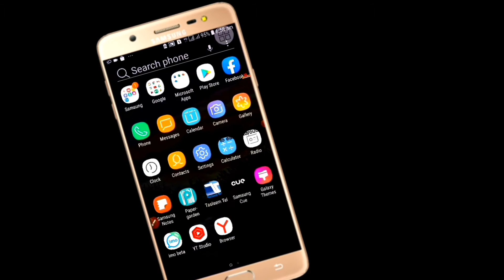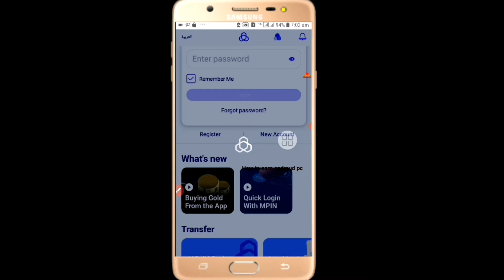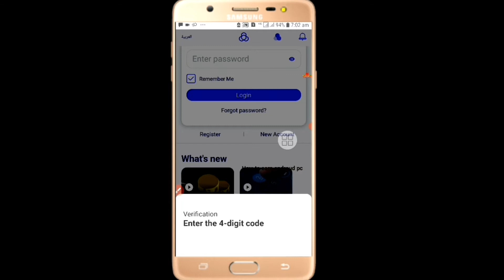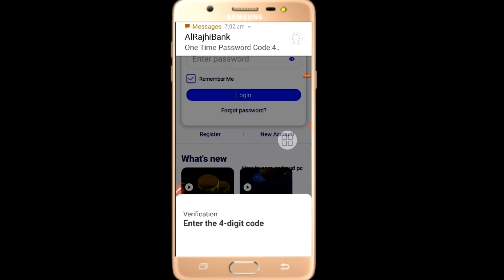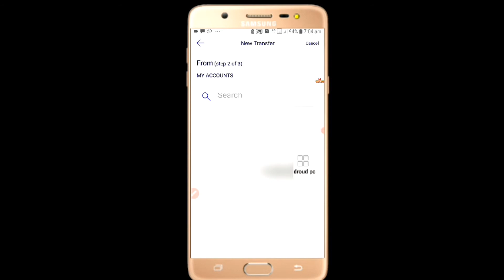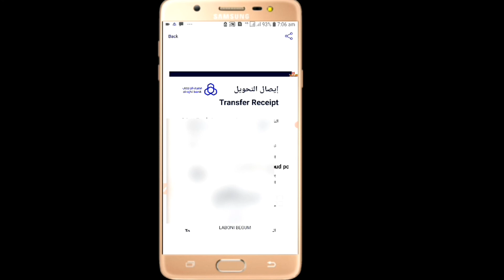How I transfer money From mobile phone How to Sent money alrajhi Mobile Banking Money Transfer 2022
Hello Dosto, ei video tay ami Apnader mage Alrajhi Tay ebong bangladesh Money transfer
Alrajhi mobile app theme Kibabe karte parben etar gonno bahut se viewers amake porshno kore Complaint against Alrajhi se Alrajhi Bangladesh Bank online  ami asha kori ei youtube video aapnader pasand asbe

রেজিস্ট্রার করবেন  আল রাজি ব্যাংক

কিভাবে ফোন দিয়ে টাকা পাঠাতে ইউ জার পাসওয়ার্ড রেজিস্ট্রার করবেন  ncb online bank

নামের উপর যেভাবে বেনিফিসারী এড করবেন

How to  pay Electric Bill mobile phone

Driving licence computer 100% fast

How to add international beneficiary cash pickup ncb

1) alrajhi bank

4) Tahwell alrajhi bank

3) Ncb bank Quick pay

4) Alrajhi Se Ncb Transfer money

5) alrajhi Se alrajhi Riyal Transfer

6) alrajhi Se Ncb Transfer Riyal

7) Quick pay Transfer money

8) Quick pay Transfer Quick pay

9) alrajhi  online transfer money

10) Ncb Se Transfer Saudi Arabia bank me

11) Ncb Bank se Ncb bank me online Transfer

12) alrajhi mobile banking se money transfer

13) Ncb Bank se Ncb bank me online Transfer

14) Tahwell Money transfer

15) snb transfer Online

16) Transfer money

17) Saudi Arabia me money transfer

18) Alrajhi Se Other bank Account me money transfer

19) alrajhi Bank ka riyal Rate Live

20) Quick pay Ncb Riyal Today

22) alahli se online Transfer money

23) online Transfer alrajhi se snb alahly

23) snb bank Money transfer Quick pay Transfer

24) alrajhi Se Quick pay Transfer

24) Tahwell  alrajhi Bank se Other Account Transfer

25) Transfer Online Quick pay Account

26) Online Transfer

27) snb Bank ka Mobile banking

28) alrajhi  mobile banking registration

29) Transfer Other bank alrajhi Account me

30) Ncb Se money transfer

31) Quick pay Transfer Online

32) alrajhi Account Open Online

32) alrajhi bank Money transfer India

33) alrajhi bank Money transfer Pakistan

34) alrajhi Se money transfer Bangladesh

35) alrajhi bank Money transfer Nepal

36) alrajhi Se Online Transfer money India Nepal Pakistan

37) Quick pay Transfer money Other Account

38) Quick pay Transfer money Other Account Ncb bank

39) snb Se snb

40) Riyal Rate Live check

41) Today Riyal Rate

42) Aaj ka riyal Rate

43) Riyal Rate 2022

44) Riyal Rate Live

45) alrajhi Bank Riyal Rate Live check

46) alrajhi to Ncb bank Money transfer

47) Quick pay Transfer money Other Account

48) Online Transfer India Pakistan Bangladesh Nepal

49) Quick pay Transfer Online India

50) Riyal Transfer Online

51) Riyal Rate Live check Pakistan, Bangladesh, India

52) Kaise kare MoMoney transfer Ncb bank Ncb

53) alrajhi bank Money Today

54) Aaj ka riyal Rate India

55) Aaj ka riyal Rate Nepal

56) Ncb Bank Riyal Rate

57) Aaj ka riyal Rate Saudi Arabia

58) Ncb to Ncb Transfer

59) Saudi Arabia

60) Online Transfer money Saudi Arabia se,

61) Pakistan ka riyal Rate

62) India ka riyal Rate

63) online Transfer money

64) alrajhi Bank Name par transfer

65) Quick pay Transfer name

66) Money transfer Online

67) Tahwell Bank Transfer

68) Quick pay Transfer money

69) Quick pay transfer Quick pay

70) Today Riyal Rate Live 2022

71) Today Riyal Rate Live 2022

72) Money transfer Ncb bank se

73) Online Banking

74) alrajhi Bank App

75) alrajhi bank app download kais kre

76) Transfer Other bank Account me

77) Online Transfer money ksa

78) Ncb Bank Transfer money

79) Online Transfer money

80) Ncb Bank se Transfer money

81) Money transfer Saudi Arabia

82) aaj ka riyal Rate

83) alrajhi bank account add

84) how  to add account number snb bank

85) Online Account Add

86) almubashar bank

87) Ncb beneficiary add other bank account